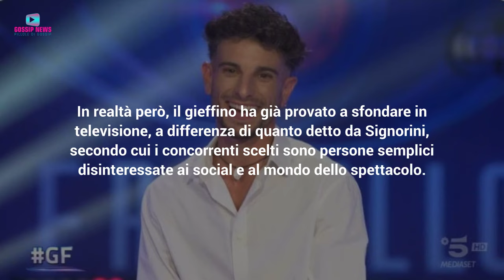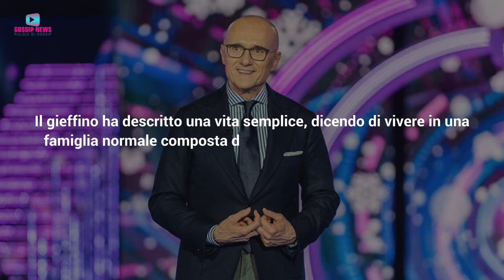Grande Fratello: Giuseppe Garibaldi è Un Volto Già Visto in Tv!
Al Grande Fratello, stanno trapelando dettagli inediti che dimostrerebbero che nessuno dei concorrenti è realmente sconosciuto come detto da Alfonso Signorini. In particolare, anche il nip Giuseppe Garibaldi ha già un’esperienza televisiva alle spalle. Ecco dove lo abbiamo già visto in tv.